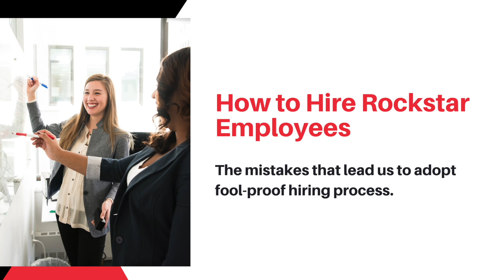How to Hire Rockstar Employees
In this episode of the Business Rap, I am joined by co-host, Eric Gestring, agent at the Mardigian Agency.

Building a great team is the most essential part of scaling your business. But, this doesn’t mean it’s not difficult, costly, and even intimidating. During this episode, we discuss. some failed practices I have used in the past when hiring employees for my business and what I look for in a potential "rockstar" employee.